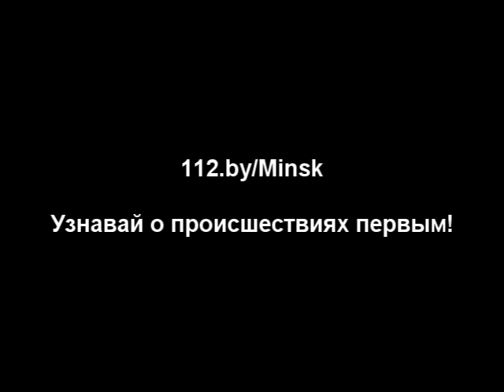13.10.2013 ул.Бачило, пожар (труп)